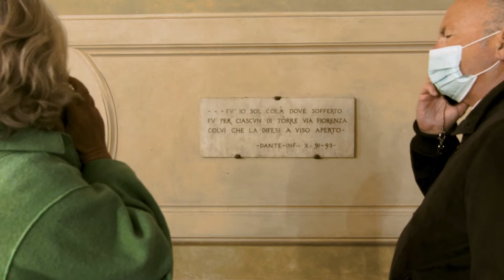Dante in un app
Percorsi, storie, itinerari e tutte le iniziative organizzate per celebrare il settecentesimo anniversario della morte del Sommo poeta nella app In Toscana con Dante, disponibile per sistemi iOS e Android su App Store e Google Play. Un viaggio attraverso i luoghi che testimoniano la storia della presenza dantesca nella Toscana di oggi e continuano a conservarne la memoria vissuti attraverso la poesia, dalla Basilica di Santa Maria Novella al Quartiere dantesco a Firenze fino al Casentino alla scoperta della valle citata nella Divina Commedia con i castelli di Romena e Poppi e alla Valdichiana di Benincasa di Laterina e Ghino di Tacco  con i borghi di Sinalunga e Torrita di Siena.